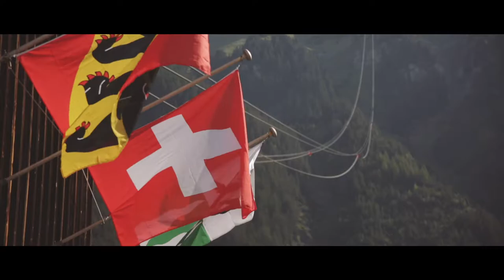Männlichen Aerial Cableway // The Grand Opening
Films for Männlichen Aerial Cable Way